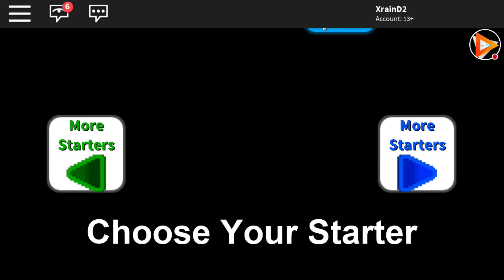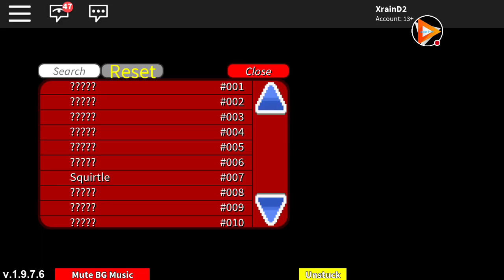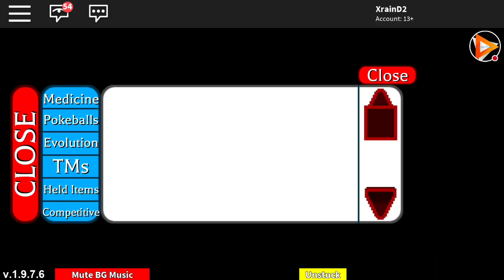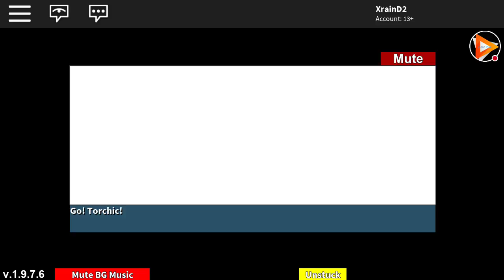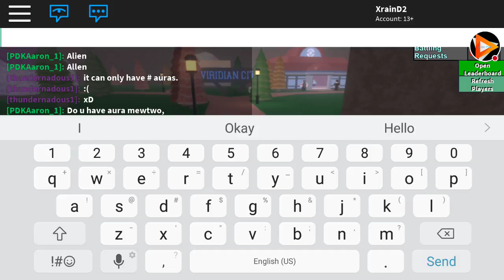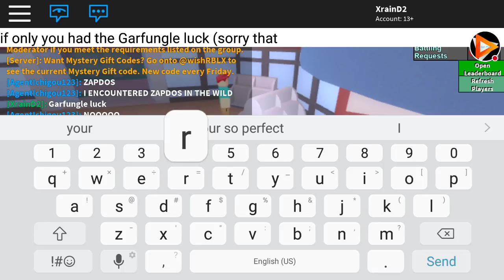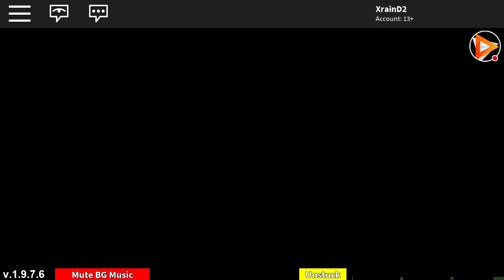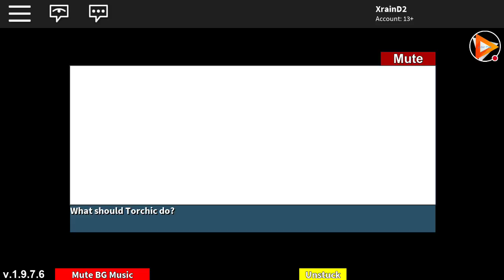Project Pokemon episode 1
Today we start a new series on Roblox a project Pokemon series we do some pretty interesting things and we even enslave Pokemon hope you enjoy